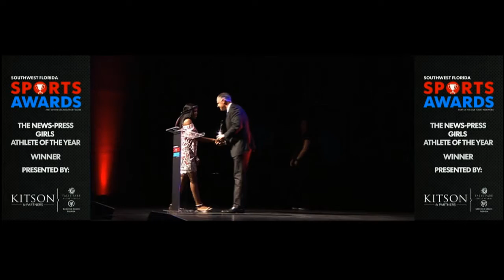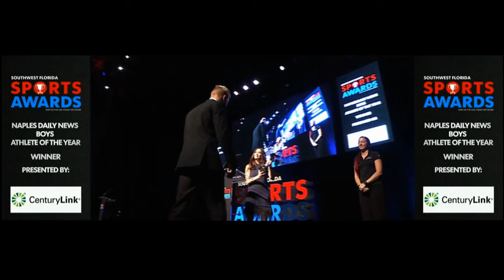2018 SWFL Sports Awards: Girls and Boys Athlete of the Year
2018 Naples Daily News Sports Awards: Girls and Boys Athlete of the Year
Collier County:
Boys Athlete of the Year – Colby Singletary, Palmetto Ridge wrestling
Girls Athlete of the Year – Jillian Dempsey, Naples cross country and track